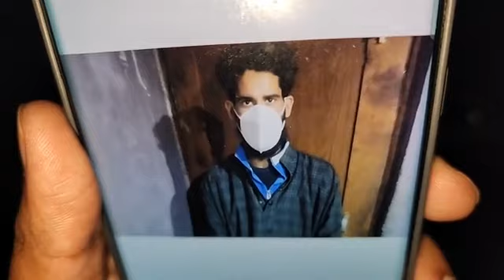Baramulla Enc_oun_ter 01 LeT Terr_or_ist Nisar Ahmad Bhat ar_res_ted alive by Security forces.